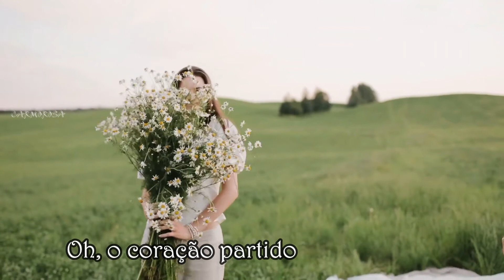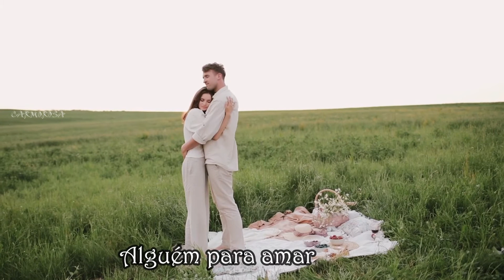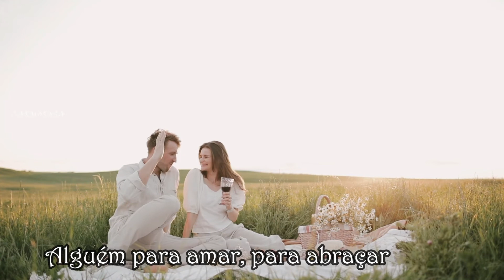Someone To Love - Shayne Ward (tradução)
Este canal não tem fins lucrativos! Não possuo nenhuma imagem, material usado neste vídeo. Todas as marcas registadas e direitos autoraís pertencem aos seus respectivos proprietários.